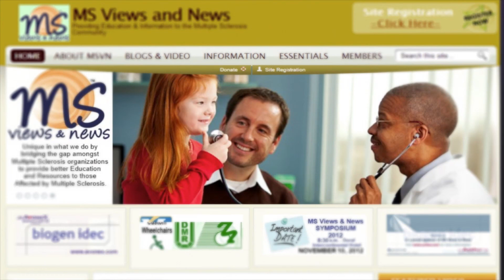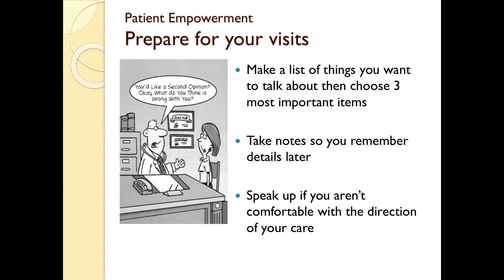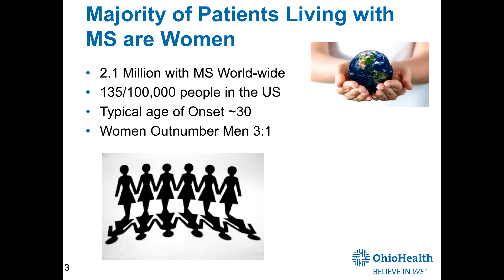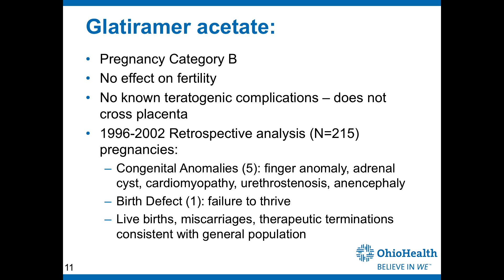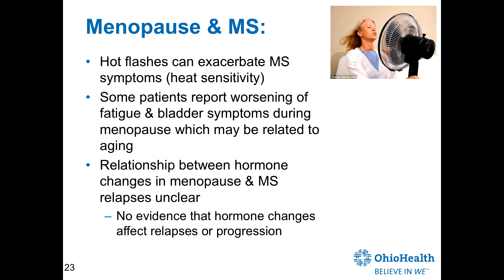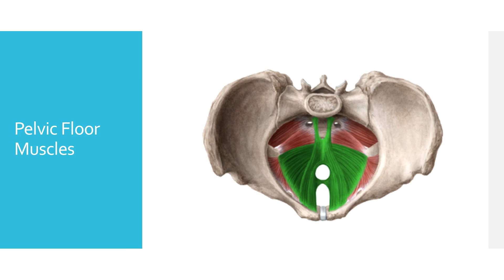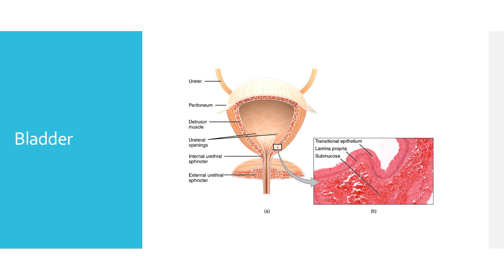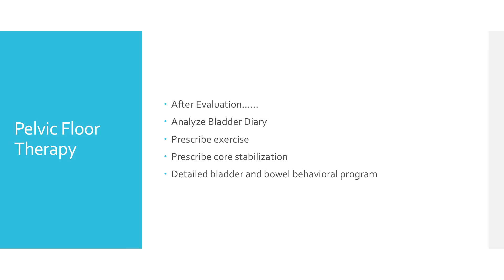Women's Health Issues with MS & Pelvic Floor Exercise - Day 2 part 1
06.22.16 -- This is Day 2 Part 1 of 2 - Empowering MS Communities
Program Location: Grove City, Ohio

This event MC'd (emceed) by: Laura Kolaczkowski

Part 1:
Introduction to an Ohio Health Social Worker:  Sarah Grim, MSW, LISW-S, MS Social Worker, @OhioHealth

“Woman’s issues in MS” – presented by: Jacqueline Nicholas, MD, MPH, - Academic Fellowship-Trained MS Specialist, @OhioHealth

and "Pelvic Floor Exercise" - by: Carina Siracusa, PT, DPT, WCS

Plus the Q&A for each

To access Part 2:
"MS is like a Leaky Swimming Pool: - By Aaron Boster,  MD
System Medical Chief Neuroimmunology and Clinical Research, Academic Fellowship-Trained MS Specialist, @OhioHealth